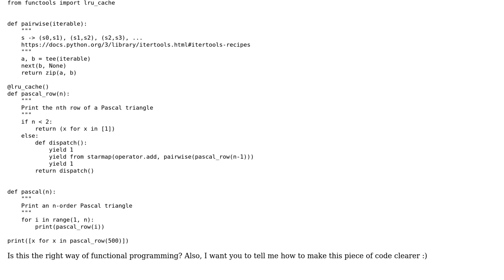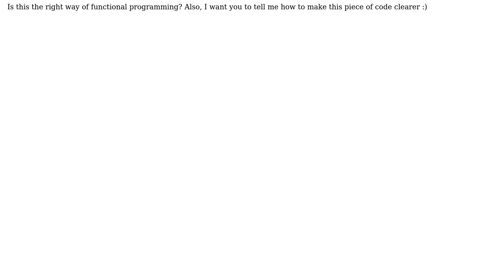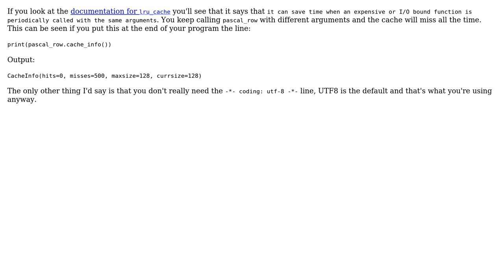Code Review: Yet another Pascal triangle in Python written in functional programming pattern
With thanks & praise to God, and with thanks to the many people who have made this project possible! You are responsible for your own actions.